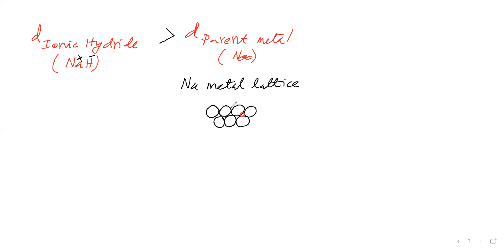HYDROGEN & ITS COMPOUNDS PART 6 FOR CLASS 11 JEE, NEET